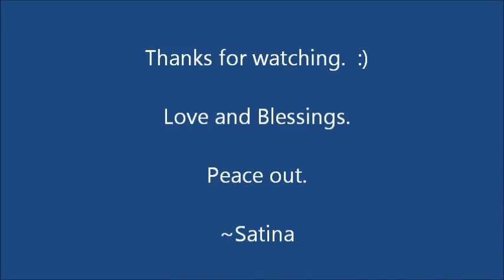May 2, 2016 Who Do YOU Say That I Am